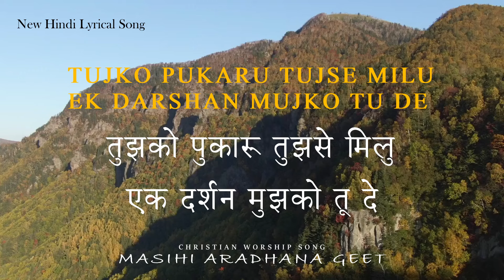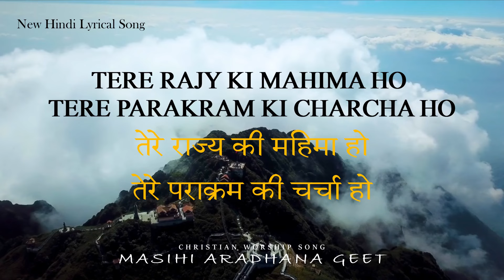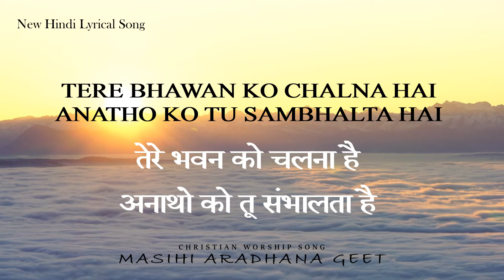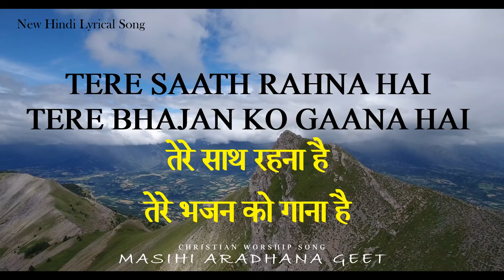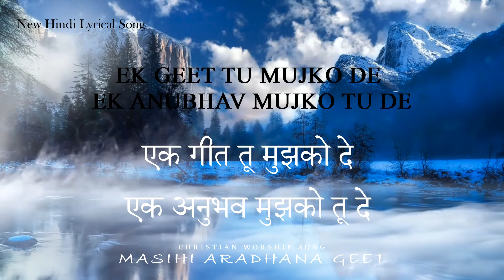Ek Geet Tu Mujhko de | Aradhana Geet |आराधना गीत Ek Darshan Official l Hindi Christian Worship Song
Ek Geet Tu Mujhko de | Aradhana Geet | आराधना गीत | Ek Darshan (Official) Hindi Aradhana Christian New Worship song
Ek Geet Tu Mujko De l एक गीत तू मुझको दे l Hindi Christian Song l Shiju Abraham

Lyrics & Music --     SHIJU ABRAHAM JAIPUR
Singer & Orchestration - MAHFUZ ALI